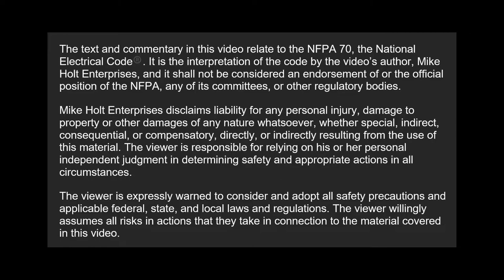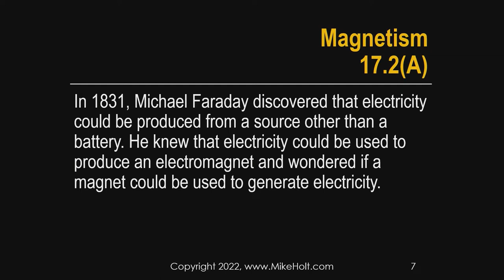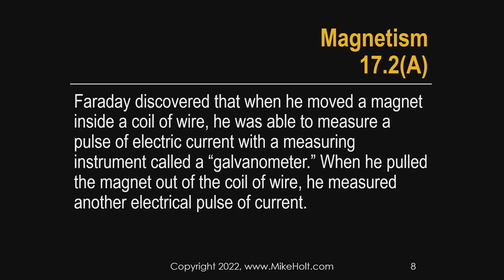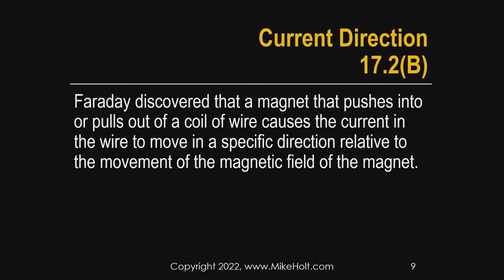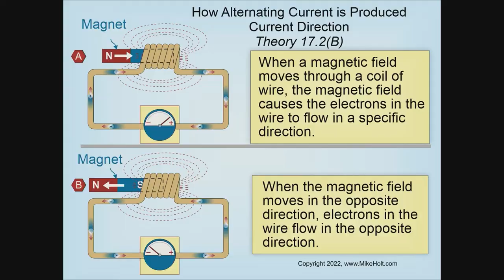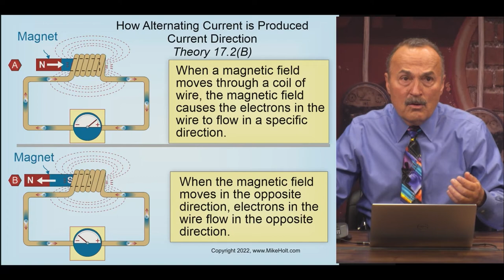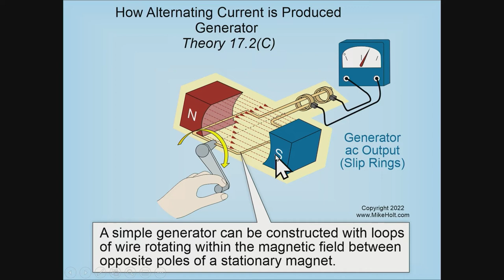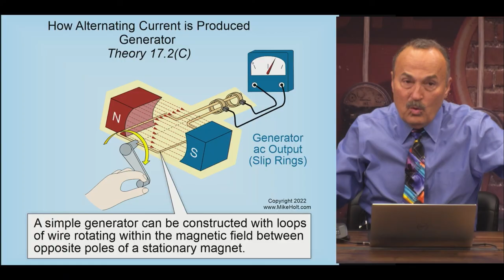How Alternating Current is Produced 17.2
For almost 50 years, Mike Holt Enterprises has been providing quality training products for the electrical industry that help people learn the Code, prepare for exams, fulfill continuing education, and improve their electrical knowledge.

for exam preparation tips and training, instructor and curriculum support, continuing education options, free videos and graphics, and so much more.